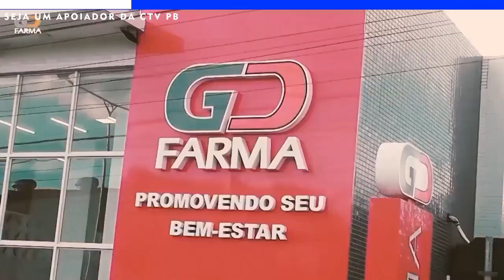RETROSPECTIVA - Uma velha cultura quase já esquecida ressurge em um grupo de crianças